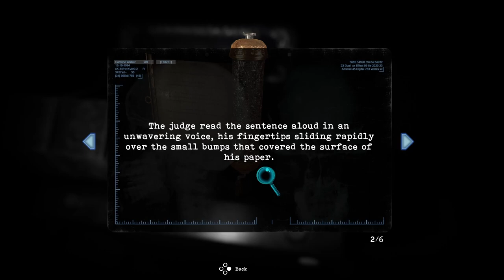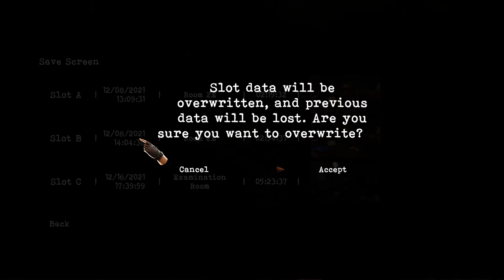Tormented Souls | PC | #9 Lending A Hand